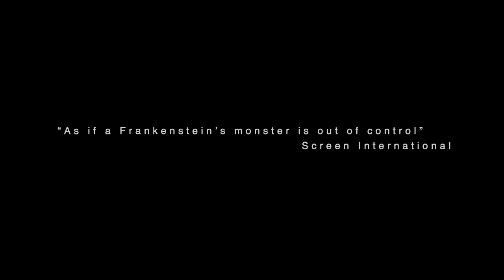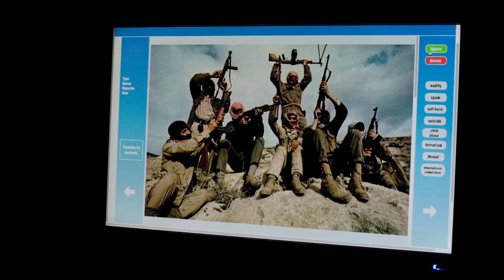The Cleaners 2018 Teaser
When you post something on the web, can you be sure it stays there? Enter a hidden shadow industry of digital cleaning,
where the Internet rids itself of what it doesn’t like. Who is controlling what we see… and what we think?